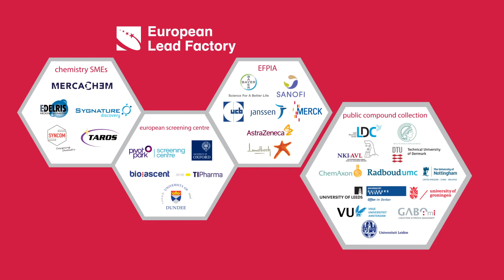EULeadFactory - Target assays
The European Lead Factory is a novel, open-innovation platform for drug discovery, managed by an international consortium of 30 partners and funded under the European Innovative Medicines Initiative (IMI). It has been designed to offer unrivalled opportunities to non-contractual public and private parties for the discovery of new drug lead molecules.
European academics and SMEs benefit from access to an ‘industry-like’ discovery platform that encourages active participation. The ultimate goal is to address neglected diseases including bacterial infections, psychiatric disorders and oncology.